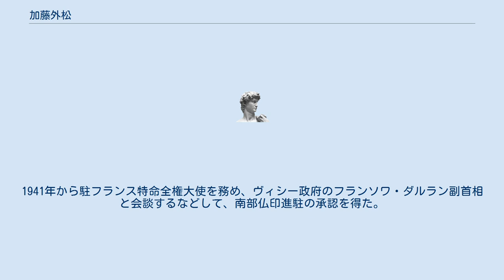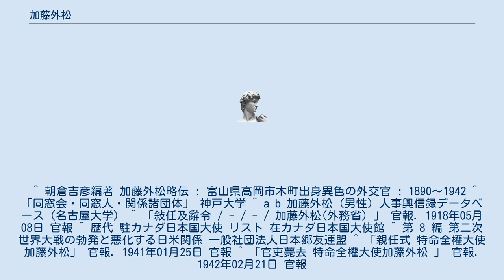加藤外松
加藤 外松（かとう そとまつ、1890年（明治23年）3月 - 1942年（昭和17年）2月12日）は、日本の外交官。
元駐フランス特命全権大使。
 富山県高岡市木町出身。
1911年神戸高等商業学校（現神戸大学）卒業。
高等文官試験外交官及領事官試験に合格し、1914年ニューヨーク領事官補。
在フランス外交官補、外務省欧米局第二課長、在中華民国公使館一等書記官、天津総領事等を経て、1935年駐カナダ特命全権公使。
1941年から駐フランス特命全権大使を務め、ヴィシー政府のフランソワ・ダルラン副首相と会談するなどして、南部仏印進駐の承認を得た。
1942年官吏薨去。
 ^ 朝倉吉彦編著 加藤外松略伝 : 富山県高岡市木町出身異色の外交官 : 1890～1942 ^ 「同窓会・同窓人・関係諸団体」 神戸大学 ^ a b 加藤外松 (男性) 人事興信録データベース（名古屋大学） ^ 「敍任及辭令 / - / - / 加藤外松(外務省) 」 官報. 1918年05月08日 官報 ^ 歴代 駐カナダ日本国大使 リスト 在カナダ日本国大使館 ^ 第 8 編 第二次世界大戦の勃発と悪化する日米関係 一般社団法人日本郷友連盟 ^ 「親任式 特命全權大使加藤外松」 官報. 1941年01月25日 官報 ^ 「官吏薨去 特命全權大使加藤外松 」 官報. 1942年02月21日 官報